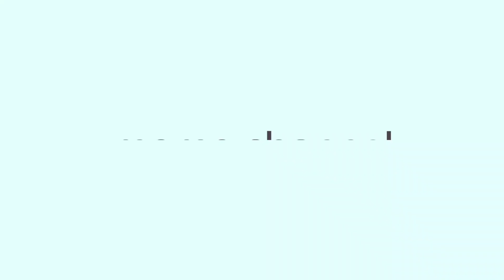【リハビリ•オススメ】左半身麻痺がある私から102歳のおばあちゃんも使う足の運動グッズ‼️家族が使う様子をお見せします🎵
イスに座ったまま運動ができる、足踏み健康器具 【あしふみ健幸】

お電話からでも注文可能です！

ブログ『脳動静脈奇形脈破裂による脳出血から助かった女子高生の入院日記:)』

私の著書↓
Keep your smile 半身麻痺になってしまった女の子が綴る、ハッピーでいるための15のコツ
Amazon.co.jpによる詳細はこちら

momoちゃん